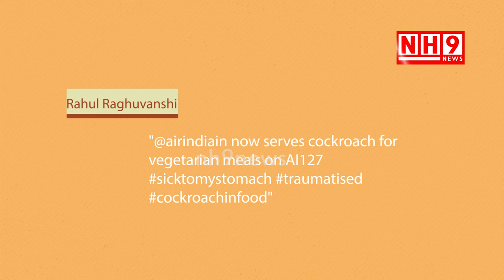Cockroach found in meal served on Air India flight| NH9 News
Cockroach found in meal served on Air India flight
 A passenger traveling on an Air India flight to Chicago found a cockroach in the meal served onboard, prompting the airline to order a probe into the matter.

Taking a serious note of the incident, the carrier has also served notice to the caterer concerned.

The incident happened in the Chicago-bound flight from Hyderabad via New Delhi.

A passenger tweeted about it along with a picture of the meals having a  cockroach, following which Air India apologised for the inconvenience.

When contacted, the airline's senior manager for corporate communications Dhananjay Kumar said, "Air India took serious note of the incident and issued notice to the caterer concerned immediately. Further investigation is going on."

Earlier in the day, one Rahul Raghuvanshi tweeted the photo and said, "@airindiain now serves cockroach for vegetarian meals on AI127 sicktomystomach traumatised cockroachinfood".